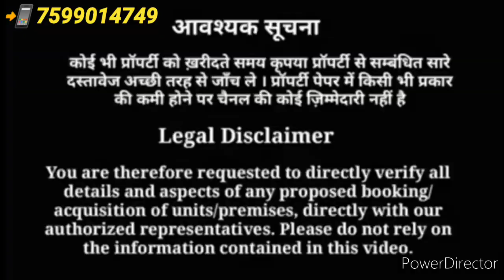बहुत ही सुंदर मकान | Independent House | House Delhi NCR | 87 गज में बना है | घर भी अपना छत भी अपनी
Single Story House | Independent House | House Delhi NCR | 87 गज में बना है | घर भी अपना छत भी अपनी

मात्र.     37 लाख में  87 गज में बना

Hello dosto aaj ki video humne apko NH91 highway Lal Kuan Ghaziabad par 2 room Independent house 87 yard me bana hua dikhaya hai ummeed karta hu ki aapko pasand aya hoga.
Property ke bare me jyada information ke liye humare Instagram or Facebook account ko follow karna na bhule.
Thankyou.

Property details:-

Independent house
Overview:- 2 bedroom | 1 kitchen | 2 bathroom | 1 drawing room | storeroom
Size :- 87 gaj (yards)
Asking price :- 37 lakh
Distance from main road 900m
Location:- NH91 Lal Kuan Ghaziabad

As they also provide you the luxurious property’s, flats and villas in affordable price with all facilities.

All are loan able properties and Pradhanmantri Awas Yojna Subsidy 2.67lakh.

Nearby facilities:-
•ATM’s
•Banks
•Cabs facility
•Schools
•Hospitals
•Railway station